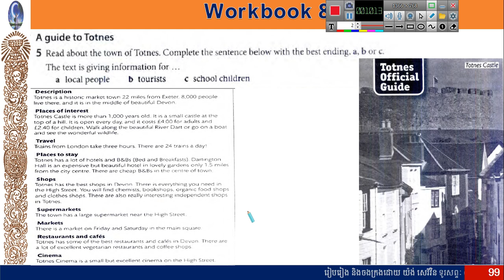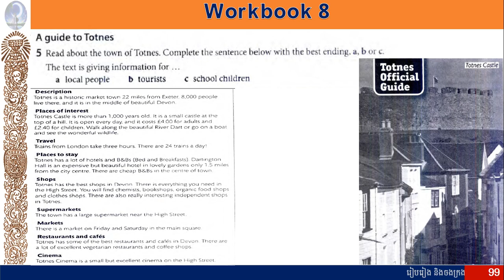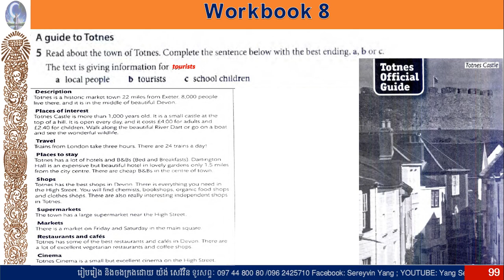243_ Headway Beginner 5th edition " Unit 8 Home sweet home "